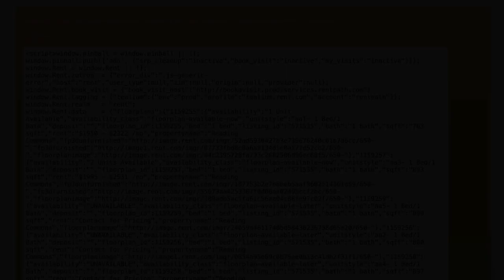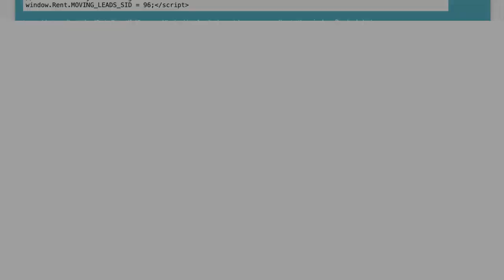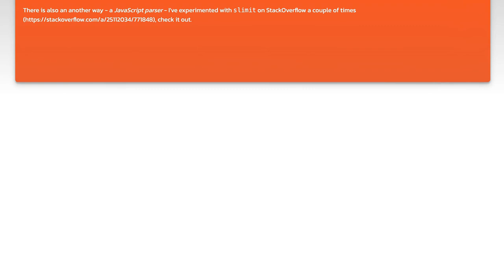BeautifulSoup - extract specific JSON key-value from JS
python: BeautifulSoup - extract specific JSON key-value from JS

Related to: python, html, json, beautifulsoup